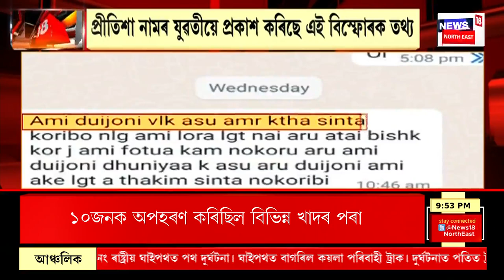SUPER PRIME 18 | গোলাঘাটৰ অন্তৰ্গত অসম-নাগালেণ্ড সীমান্তৱৰ্তী চুঙাজানলত পূনৰ নগা দুৰ্বৃত্তৰ সন্ত্ৰাস